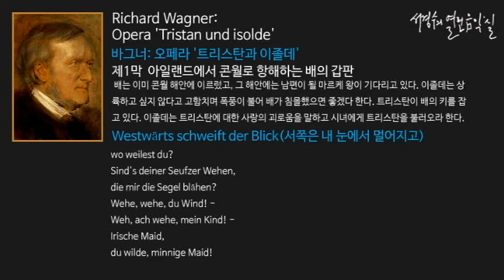Wagner: Opera 'Tristan und isolde'; Westwärts schweift der Blick_‘서경수의 열린 음악실’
바그너: 오페라 '트리스탄과 이졸데' Opera 'Tristan und isolde'/